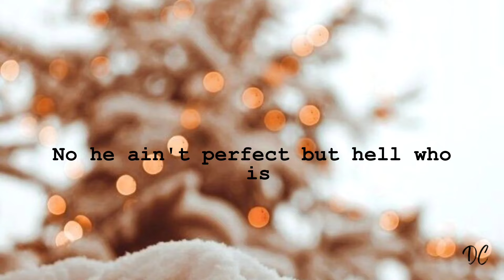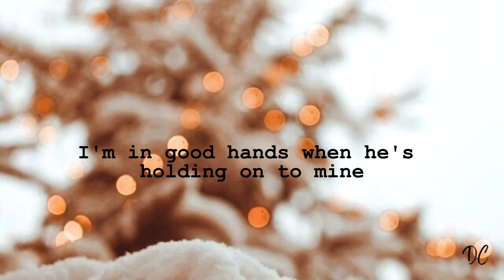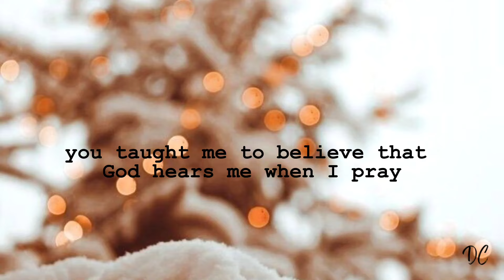Good Hands (Lyrics) - Kylie Morgan